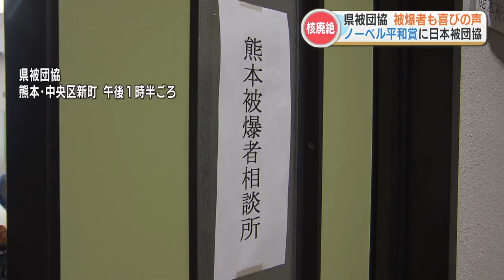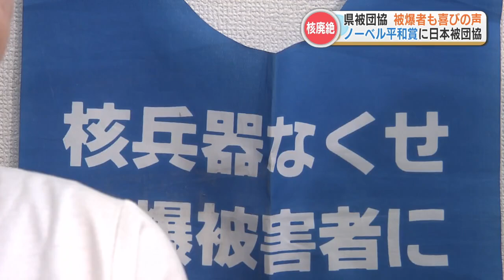1歳で被爆 一生続く放射線の恐怖「何で80年経っても心配しないといけないのか」ノーベル平和賞から問う核の現実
今年（2024年）のノーベル平和賞に日本被団協が選ばれたことを受け、熊本県内の被爆者にも喜びが広がりました。一方で、核兵器が使われかねない状況に懸念の声も上がっています。